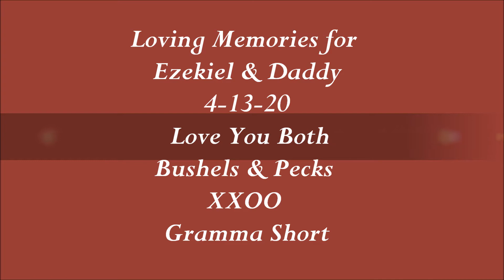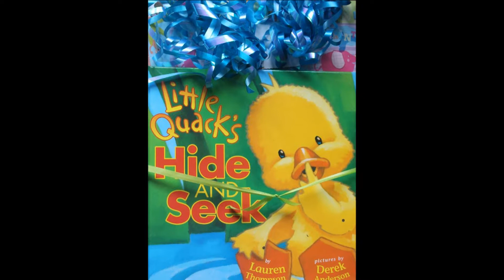For Ezekiel and Dillon April 2020